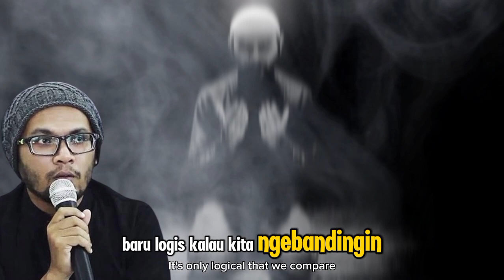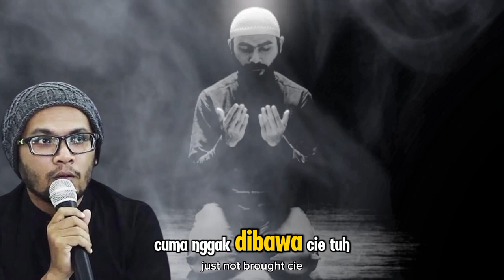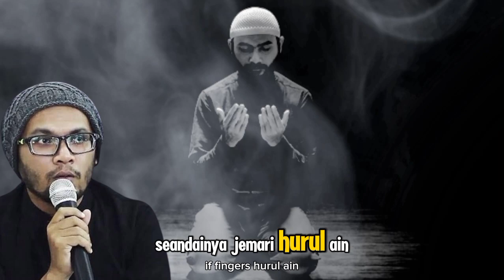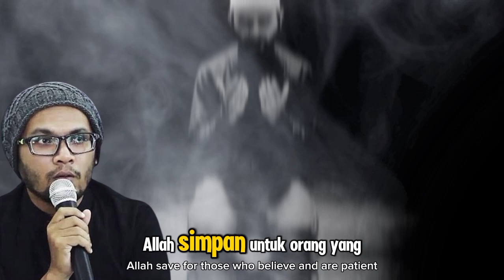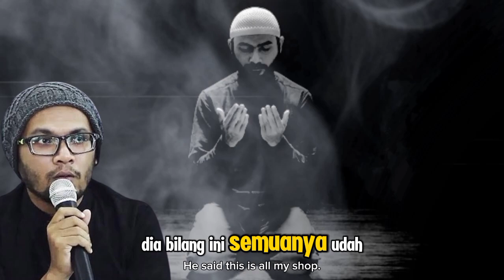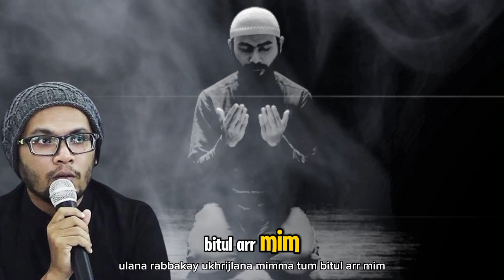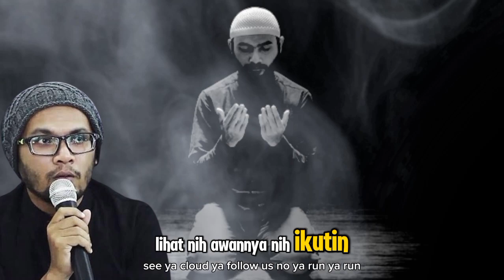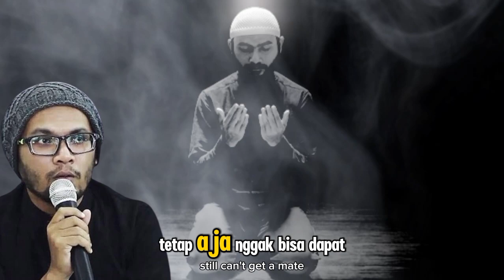USTADZ HANAN ATTAKI: MENGAPA KITA SELALU MERASA SULIT ATAS TAKDIR ALLAH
Judul  USTADZ HANAN ATTAKI: MENGAPA KITA SELALU MERASA SULIT ATAS TAKDIR ALLAH

**Deskripsi Video:**
"Dalam ceramah penuh makna ini, Ustadz Hanan Attaki menjelaskan mengapa kita sering merasa sulit menerima takdir Allah. Beliau membahas bagaimana keimanan kita diuji melalui berbagai cobaan dan bagaimana kita dapat menemukan ketenangan dengan memahami dan menerima takdir yang telah ditetapkan oleh Allah SWT. Video ini sangat cocok bagi siapa saja yang sedang mencari kekuatan dan ketenangan hati dalam menghadapi ujian hidup. Mari kita renungkan bersama pesan-pesan dari Ustadz Hanan Attaki yang penuh dengan hikmah dan inspirasi."

Kunjungi Juga:
sains experiment,
sains data,
sains anak,
sains astronomi,
animasi sains,
sains biologi,
sains biomedis,
belajar sains,
sains channel,
data sains,
debat sains dan agama,
diskusi sains,